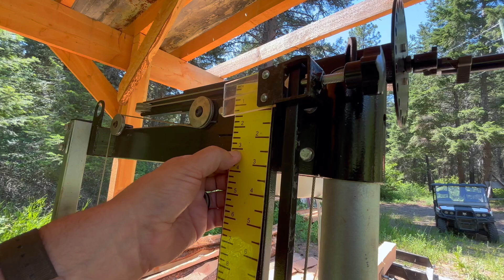How to Maximize Production with Bozeman Bandsaw Mill Episode 81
I am starting to get into my groove with cutting lumber. I am being more thoughtful about how I turn a log into a cant and then into dimension lumber with the Princess Auto Bozeman Bandsaw Mill.